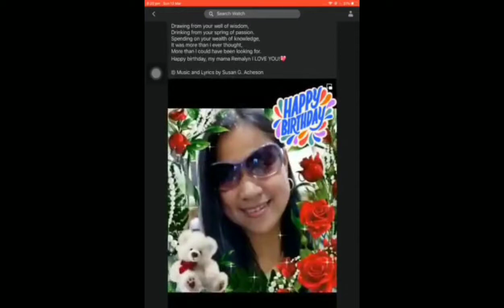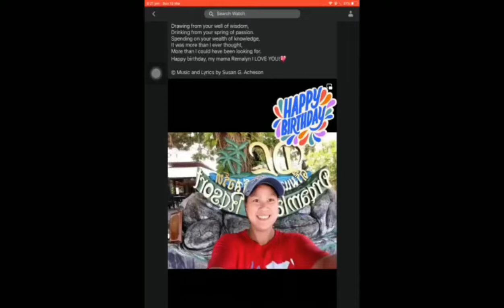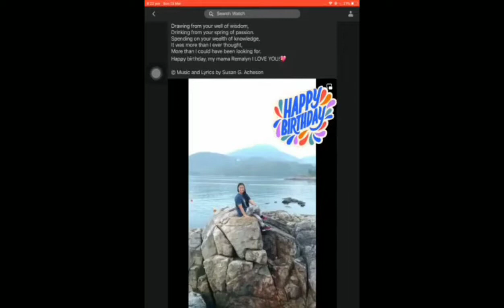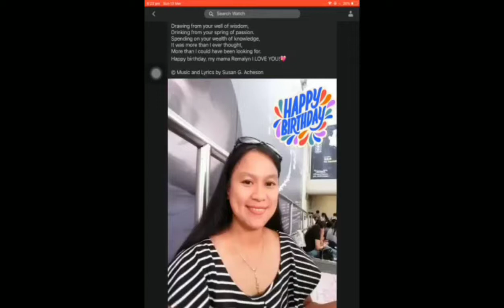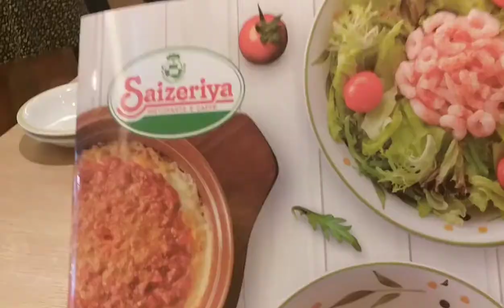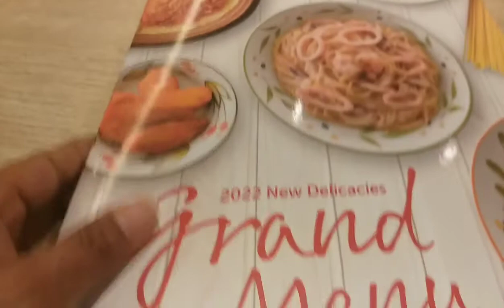MY BIRTHDAY CELEBRATION AND MY SON MADE A SONG FOR ME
My birthday celebration and my son make a song dedicated to me